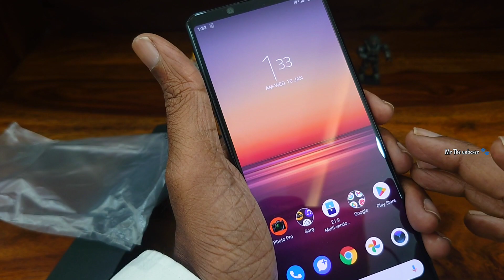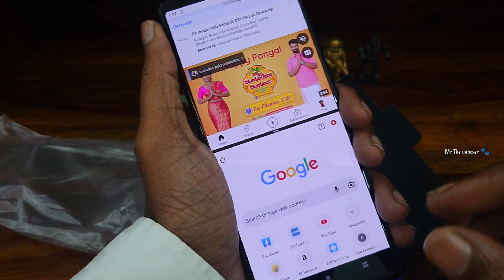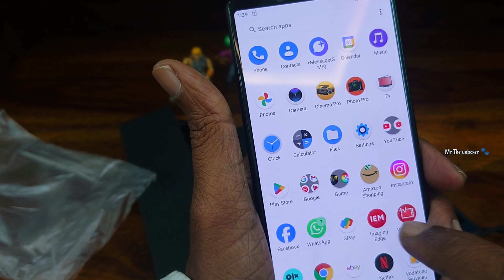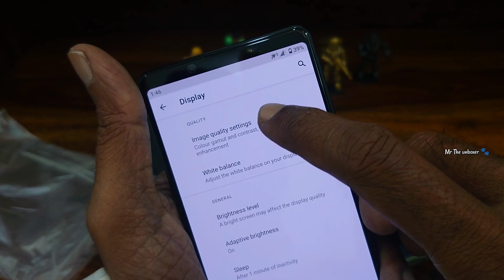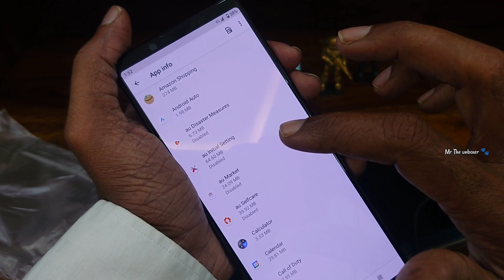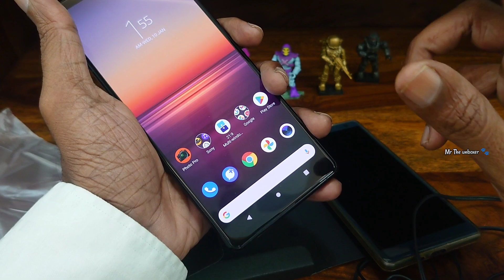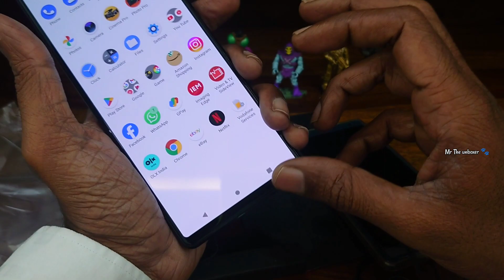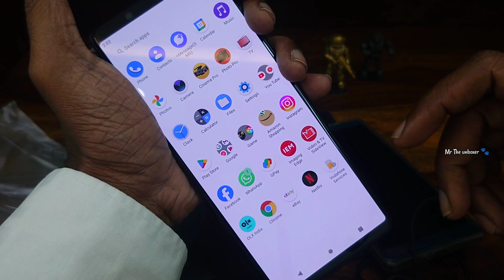Sony Xperia 1 Mark ii Review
Sony Xperia 1 mark ii
Review